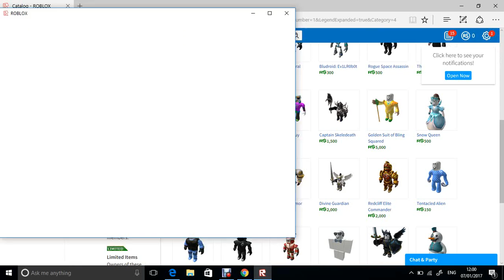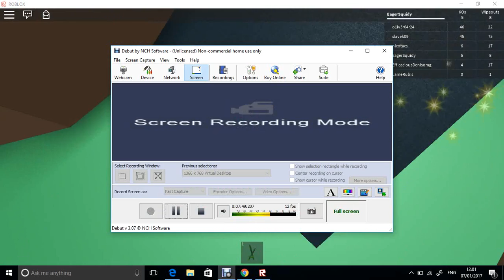roblox:catolog heaven:The chat broke!?